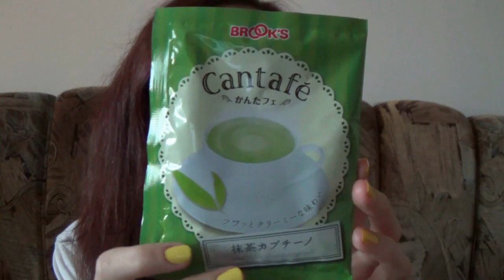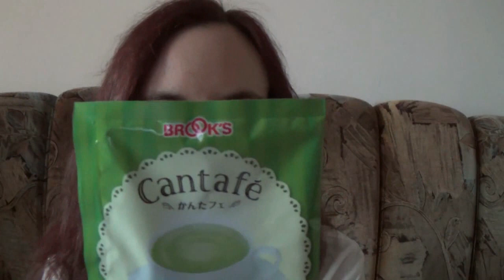Okiem Nerdki (Vlog) #19: II Nocny Maraton Nauki Języka Japońskiego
Moje wrażenia z nocnego maratonu nauki japońskiego :).

Nagrywam kamerą: Sony HDR-PJ220E.